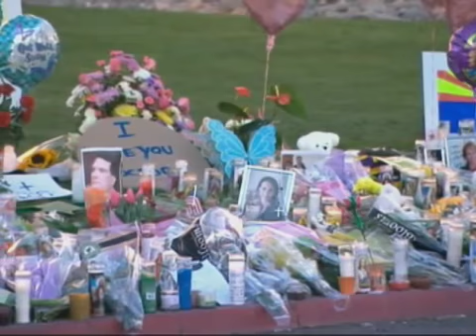Arizona Shooting: People Take to YouTube, Reacting to Jared Lee Loughner and the Tragedy in Tucson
People post videos on YouTube expressing their sorrow and frustration.